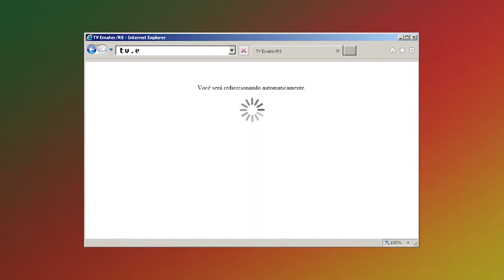Receita: Figo em Calda - Rio Grande Rural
A figueira é uma árvore nativa do Rio Grande do Sul e tradicionalmente cultivada em pomar doméstico. É dela que provém os figos, que podem ser consumidos maduros e até mesmo verdes. O doce de figo em calda é uma receita muito utilizada em festas de finais de ano no sul do Estado, e fazem parte da tradição gaúcha.